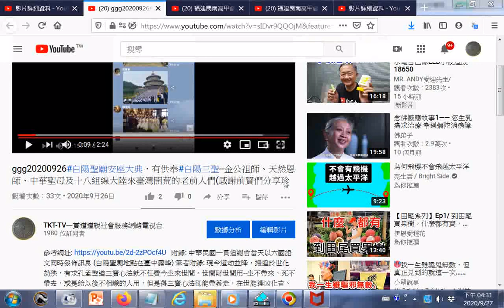ggg20200926#白陽聖廟安座大典(10月17日啟用)，有供奉#白陽三聖 金公祖師、天然恩師、中華聖母 mp4感謝前賢們分享珍貴視頻與照片 +師尊師母真傳妙道歌gg